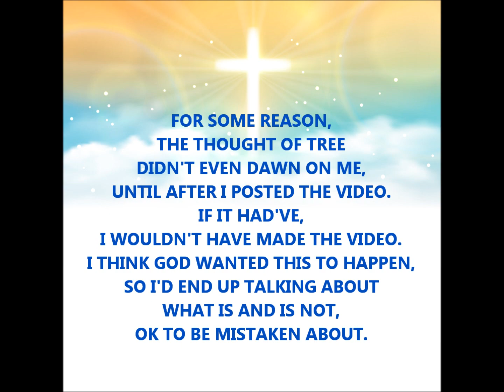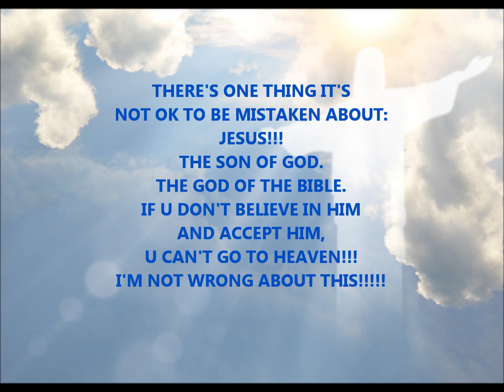I THINK I WAS MISTAKEN ABOUT THIS.